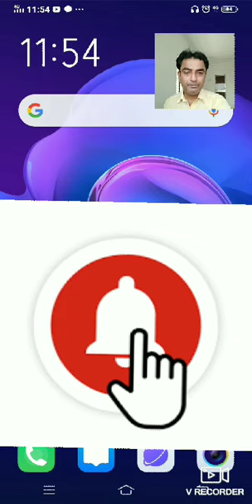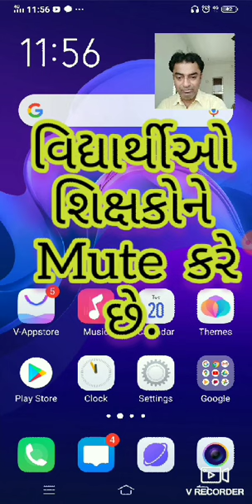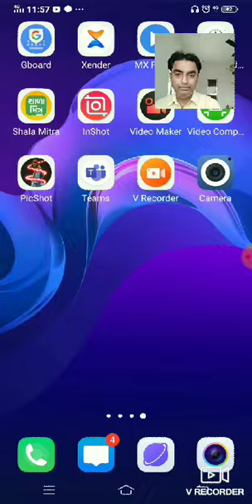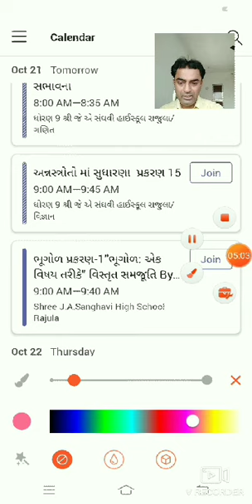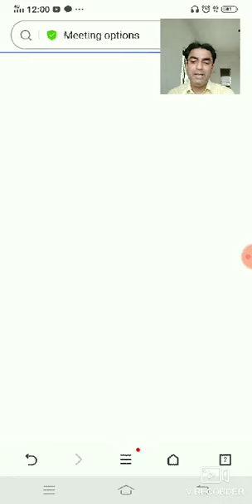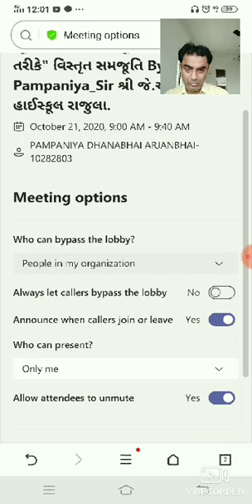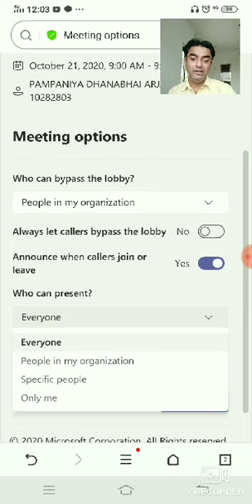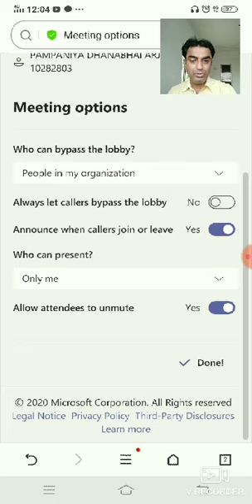માઇક્રોસોફ્ટ ટીમ્સ || શિક્ષકોને વિદ્યાર્થીઓ Mute કરે છે ? || Microsoft Teams || BASICS || સરળ ભાષામા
નમસ્કાર શિક્ષક મિત્રો,
આ વિડિયોમાં આપ મારી youtube channel D. A. Pampaniya ચેનલ પરથી માઈક્રોસોફ્ટ teams નો ઉપયોગ કઈ રીતે કરવો ? અને અગત્યનો મુદ્દો માઈક્રોસોફ્ટ ટીમ દ્વારા વિદ્યાર્થીઓના વર્ચ્યુઅલ ક્લાસમાં જ્યારે જોડાઈએ ત્યારે કેટલાક વિદ્યાર્થીઓ કેટલાક શિક્ષકો ને ચાલુ ક્લાસે Mute કરી દે છે. તો એવા વિદ્યાર્થીઓને કઈ રીતે અટકાવવા ? એ અંગેની સંપૂર્ણ વિગતો આ વીડિયોની અંદર આપવામાં આવેલી છે જેથી કરીને બધા જ શિક્ષકોને આ વિડીયો ઉપયોગી સાબીત થશે. બહુ સરળ શબ્દો અને સરળ ભાષામાં માહિતી આપવામાં આવી છે. થોડા ઘણા ટેકનિકલ ઇસ્યુ બનતા હોય તો તેને આપણે કઈ રીતે સોલ્વ કરી શકાય તે હેતુથી આ વીડિયો બનાવવામાં આવ્યો છે અને આ વિડીયો પૂરો જોયા પછી આપ સરળતાથી varchul ક્લાસ ની અંદર જોડાતા કોઈપણ વિદ્યાર્થીઓ શિક્ષક mute કરી શકશે નહીં. તેની સરળ સમજૂતી આપને મળી જશે. જો મારો વિડીયો તમને પસંદ પડે તો મારી ચેનલ ડીએ પંપાણિયા ઓનલાઈન એજ્યુકેશન લાઈક કરો સબ્સ્ક્રાઇબ કરો અને icon બેલ પ્રેસ કરો જેથી બધા જ નોટિફિકેશન તમારા સુધી મળતા રહે.